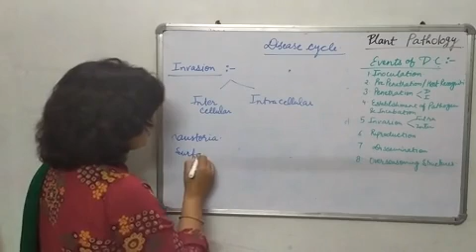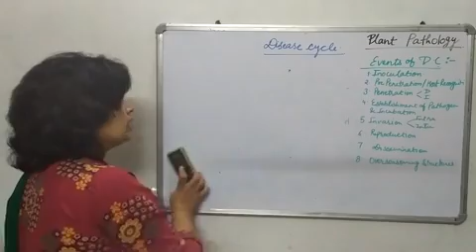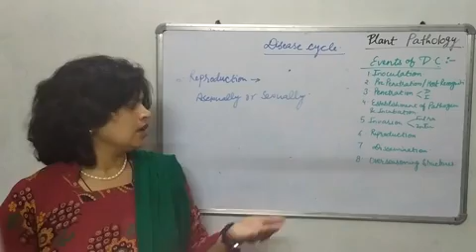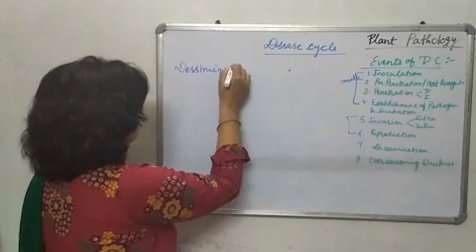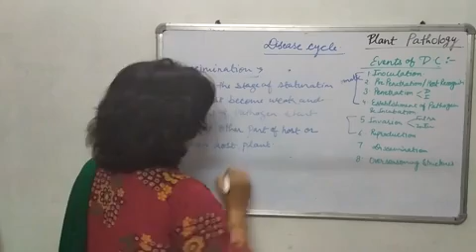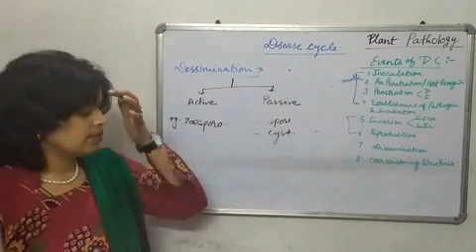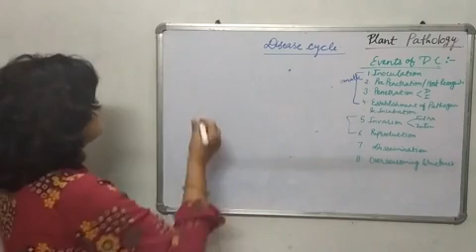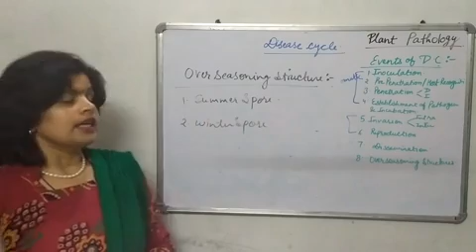Plant pathology 2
Disease cycle 2